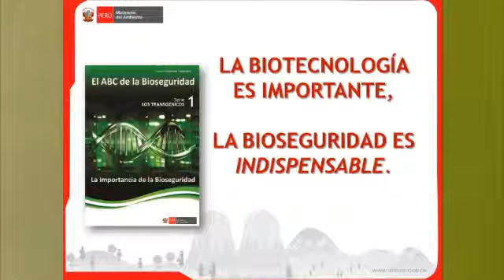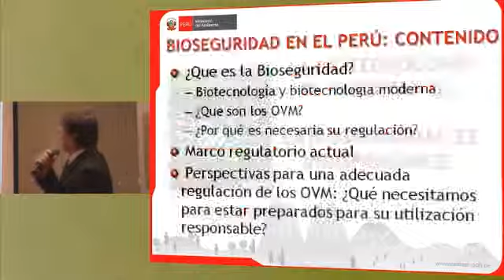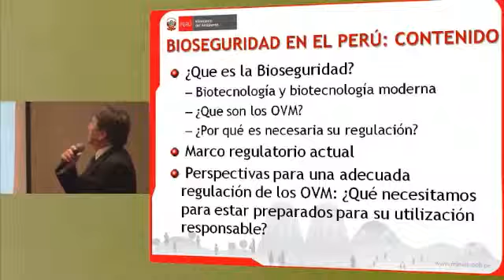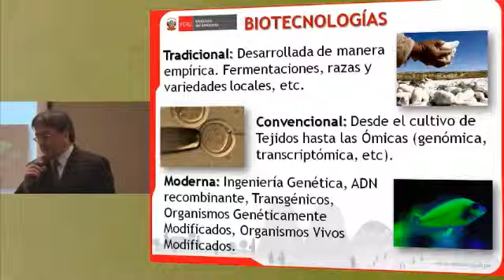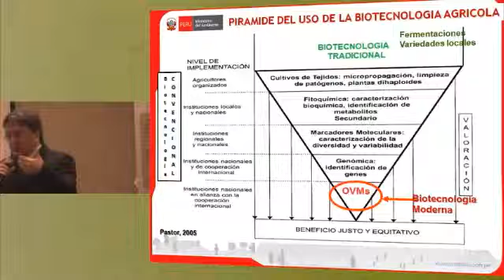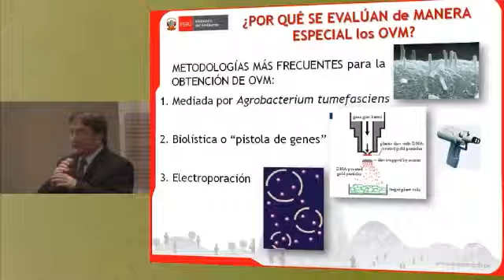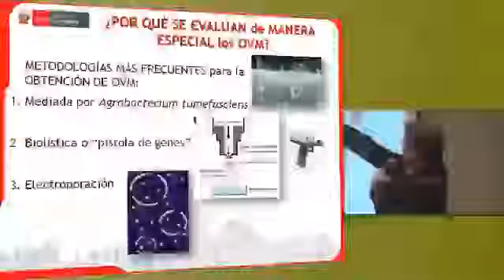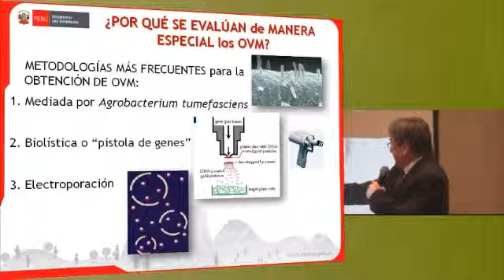Cátedra Perú Maravilloso: Década de la diversidad biológica III (1-9)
DGDB: Década de la diversidad biológica III: Bioseguridad en el Perú y el protocolo sobre responsabilidad

14 de diciembre de 2011